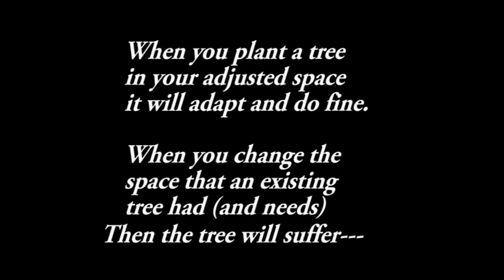TRENCHING UNDER TREES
This short 3 minute message is very important if you want to save your trees. If you are landscaping, or planning to landscape, this message can make or break your tree survival.